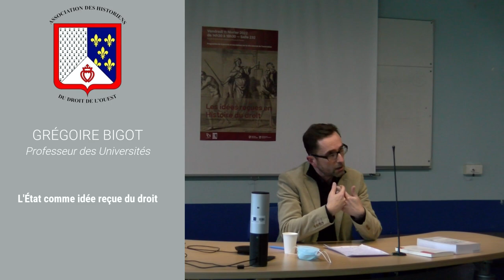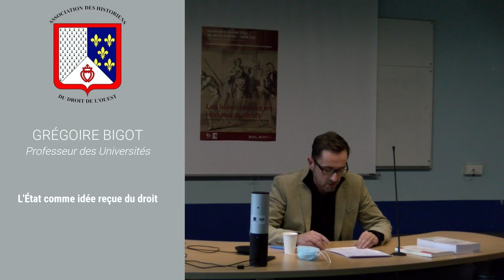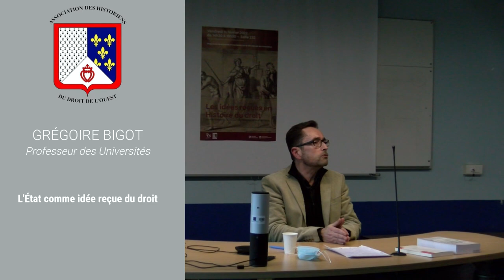Grégoire Bigot - L'État comme idée reçue du droit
Tous nos remerciements à Tony Bretonnière (Université de Nantes) et Tanguy Delannoy pour le montage vidéo et le support technique.